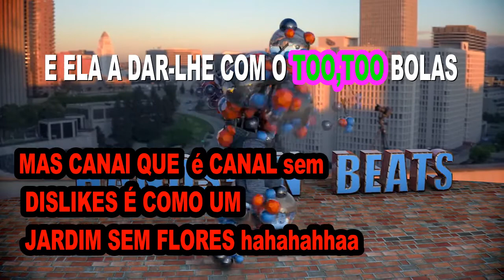DEU ME A LOKAAAAAAAAAAAAAA😸😹😸🐥🐧🕊️🐦🐤🦅🦆🐦🐦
Olá amigos bem vindos hoje é uma brincadeira e eu me diverti muito ao editar o vídeo espero que lhe agrade a si---Amigo só me subescrevo em canais que tem a lista de subes pública tal como eu a tenho, justiça e igualdade para tos obrigado  para todos